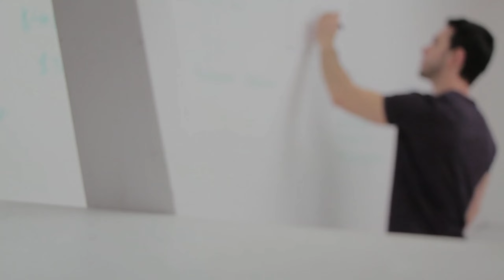20 करोड़ लोगों ने कयुँ छोड़ दिया भारत 😱😱/ Why Richest people's leave India 😨/2022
20 करोड़ लोगों ने कयुँ छोड़ दिया भारत 😱😱20 करोड़ लोगों ने कयुँ छोड़ दिया भारत 😱😱/ Why Richest people's leave India 😨/2022
padha likha lakho log ku chod data h  dash /indian citizenship/Abroad
Indian citizebship lakho ki tadad ma bharat chod raha h log , kaya h wajha NTH: akhir ku etna log chod raha h bharat

In this video I give information about why indian people leave India in a huge amount
why people's leave IndiaIndia

Kyou indian citizebship chod raha h indians
current affairs
Bhartiya log ko chod raha hai india

Indian citizenship
renunciation of indian citizenship
Why indians leave india
indians leaving india
20 crore Indians leave india why
Why peoples settle abroad and leave india